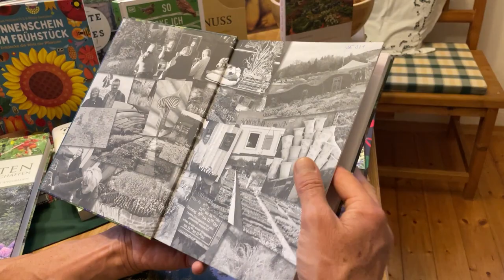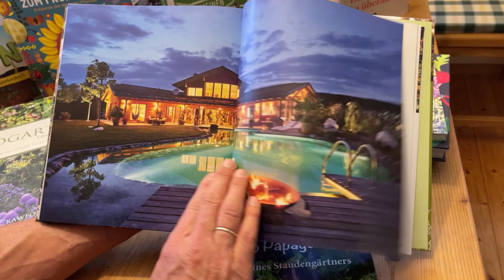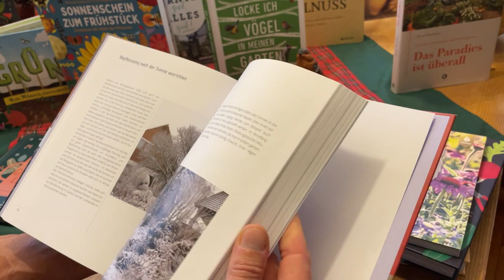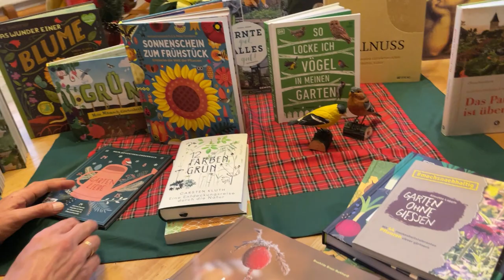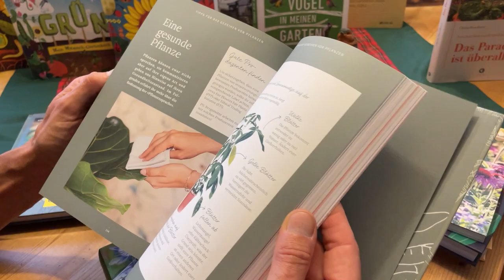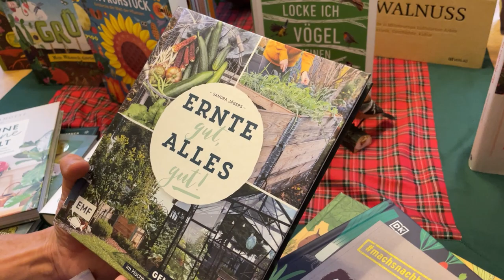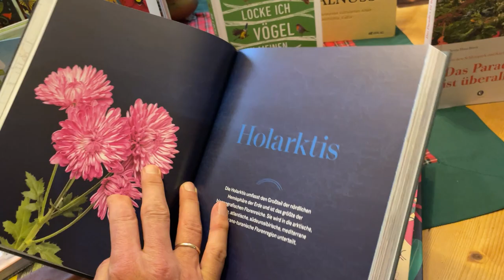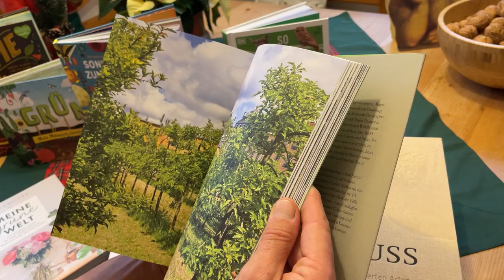Tipps: Grüne Buchgeschenke zu Weihnachten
„Ein Buch ist ein Garten zum Mittragen“, dieses arabische Sprichwort ist gerade dann besonders wichtig, wenn Garten und Natur ruhen. Aus den vielen Gartenbuch-Neuerscheinungen 2021 habe ich 20 ausgewählt, die ich in diesem Video vorstelle.